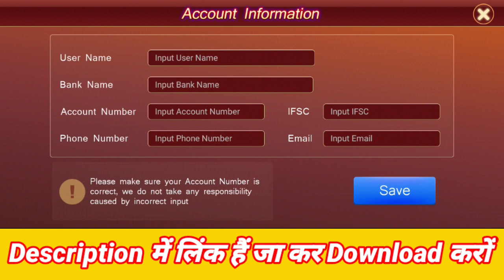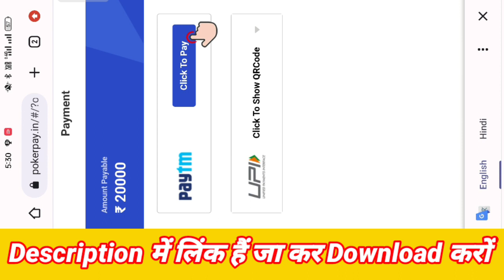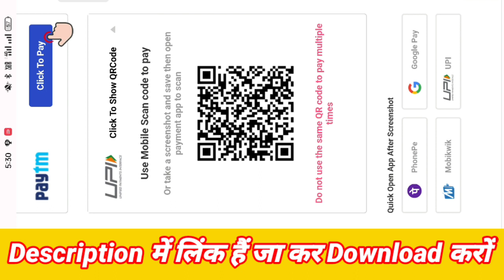Teen Patti Ocean | Teen Patti Ocean App | Teen Patti Ocean Se Paisa Kaise Kamaye | Real Cash Game